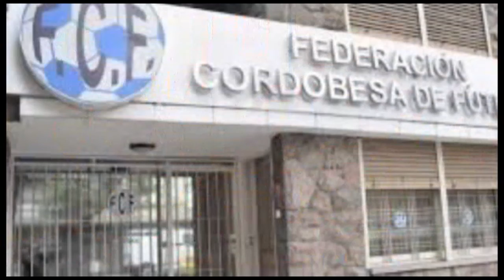POSIBLE VUELTA A LOS ENTRENAMIENTOS Y AYUDA PARA CLUBES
Dialogamos con el Presidente de la Federación Cordobesa de Fútbol, José Luis Di Benedetto quien se refirió a la posible vuelta a los entrenamientos para el mes de agosto y a la competencia a partir de octubre, además aclaró que esta descartada la realización de los torneos de selecciones juveniles sub 13 y sub 15 para este año.